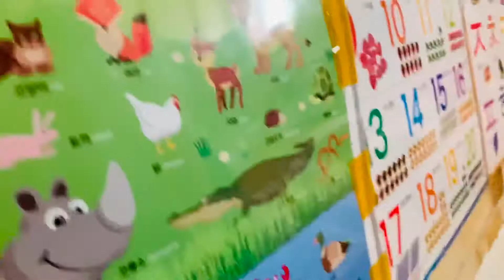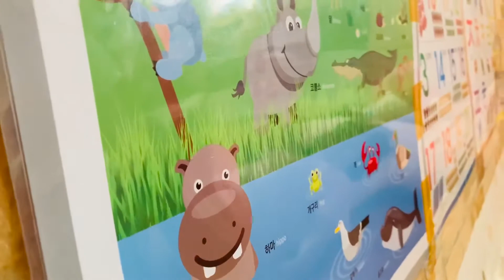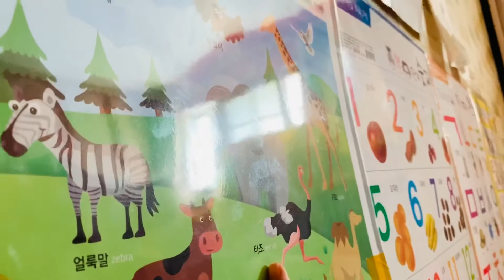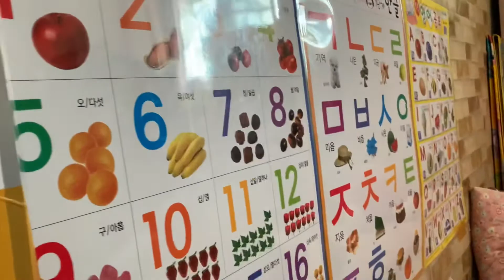My 28months old niece learning animals name.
Katuwaan lang with my niece Chanhee learning animals name.